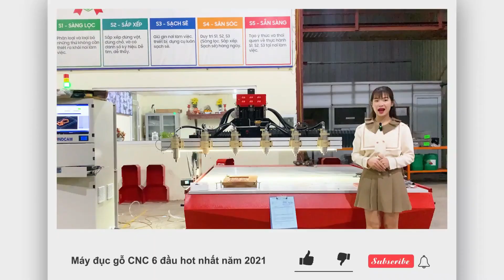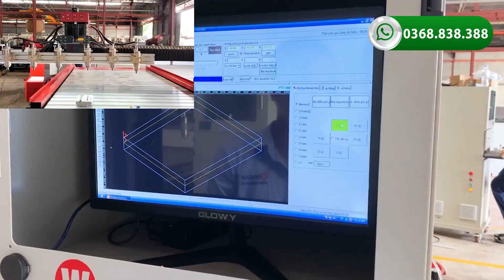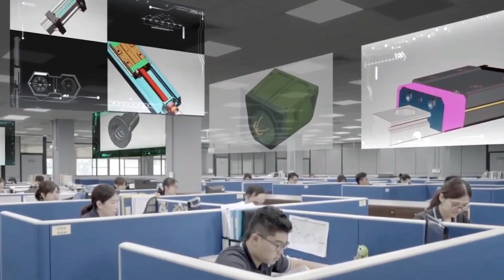Giới thiệu 02 Cấu Hình Máy Đục Gỗ Nâng Cấp Được Nhiều Chủ Xưởng Mộc Lựa Chọn Nhiều Nhất - 0368838388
💎Chúng ta đang sống trong một thời kỳ công nghệ 4.0 phát triển, khi mà máy móc đang dần thay thế sức lao động của con người, mà với cái nghề truyền thống tra truyền con nối như Nghề Mộc tưởng chừng như không thể thay đổi, thì hiện nay, những người thợ trẻ tuổi, với khối óc sáng tạo, đức tính kiên trì, không ngừng học hỏi, đã thay đổi phương thức sản xuất thủ công sang tự động hóa, mạnh dạn đầu tư máy cnc đục gỗ vi tính. Sở hữu máy đục gỗ vi tính sẽ giúp các chủ xưởng Mộc giả phóng sức lao động, sản phẩm tạo ra từ máy có độ mịn đẹp, sắc nét, đồng đều, và đặc biệt máy có thể tạo ra cùng lúc nhiều sản phẩm, mang lại hiệu suất công việc cao cho người sử dụng.
Để giúp những chủ xưởng Mộc dễ dàng hơn trong quá trình tham khảo đầu tư máy, Trong video này, hãy cùng CNC Đông Phương tìm hiểu về 02 dòng máy cnc đục gỗ được sử dụng phổ biến tại các cơ sở Mộc hiện nay nhé!
CAM KẾT CHẤT LƯỢNG VÀ HẬU MÃI TẬN TÂM.
✅Bảo hành 03 năm, hỗ trợ mẫu MIỄN_PHÍ trọn đời
✅Chuyển giao công nghệ tại xưởng 03 ngày.
✅Đào tạo trực tuyến KHÔNG GIỚI HẠN.
Chuyên sản xuất và phân phối các dòng máy cnc hiện đại:
🕋 𝐓𝐫𝐮̣ 𝐬𝐨̛̉ 𝐜𝐡𝐢́𝐧𝐡: KCN Phố Nối A, Giai Phạm, Yên Mỹ, Hưng Yên.
🕋 𝐂𝐍 Đ𝐨̂̀𝐧𝐠 𝐍𝐚𝐢: Số 154/55, KP12, Phường Hố Nai, Tp Biên Hòa, Đồng Nai.